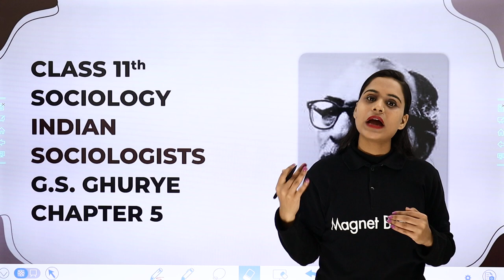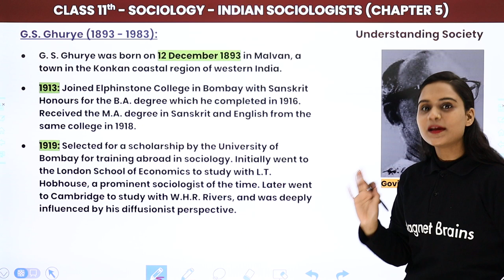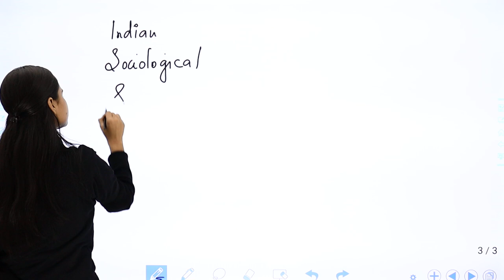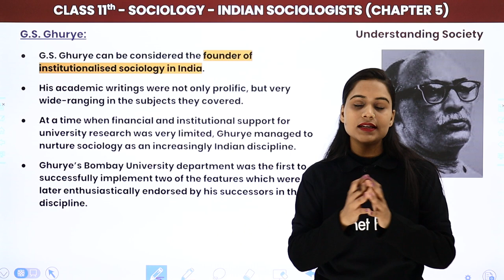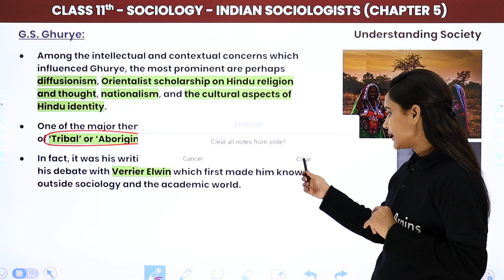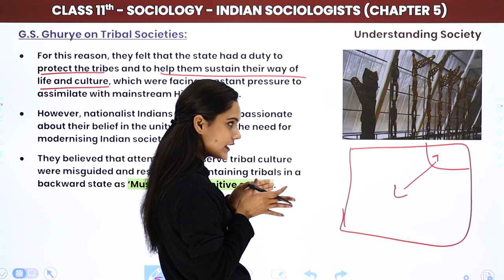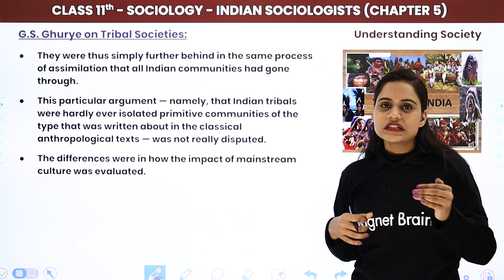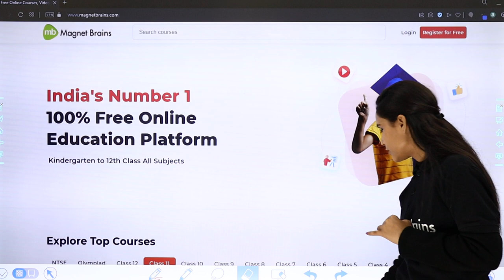Class 11 Sociology Chapter 5 | G.S. Ghurye (1893-1983) - Indian Sociologists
✔️ Class: 11th
✔️ Subject: Sociology(Understanding society)
✔️ Chapter: Indian Sociologists (Chapter 5)
✔️ Topic Name: G.S. Ghurye (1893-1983)
✔️ Topics Covered In This Video (By Saloni Mam): Discussed about G.S. Ghurye (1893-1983) of the Chapter Indian Sociologists.